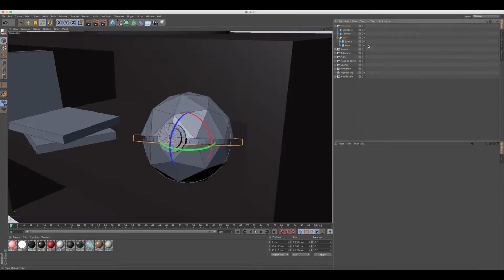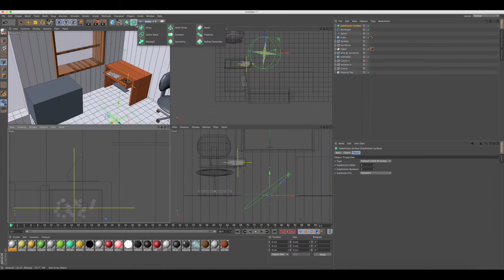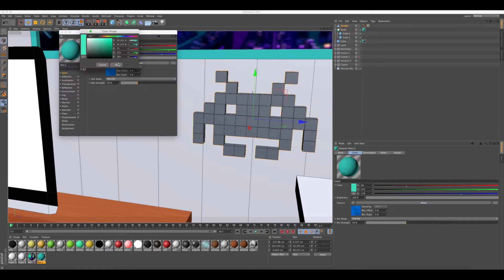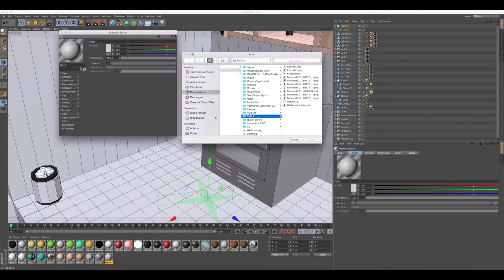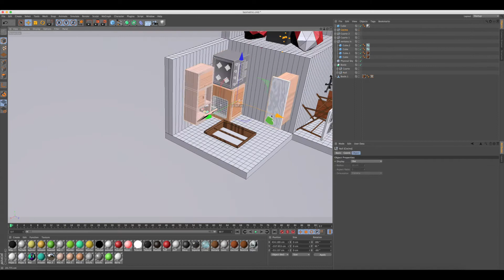Speed Art | Isometric Art | Low Poly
Espero les guste, voy a incluir este tipo de speed en el canal. Puedes checar mi canal para ver más videos.
Software:
-Cinema 4D R15
-Photoshop CC